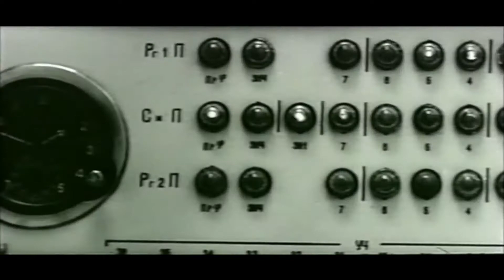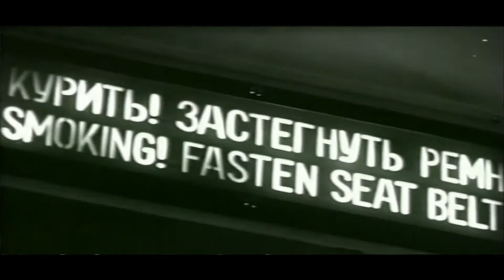People of Earth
Footage - "Earth of People" by Artavazd Peleshian